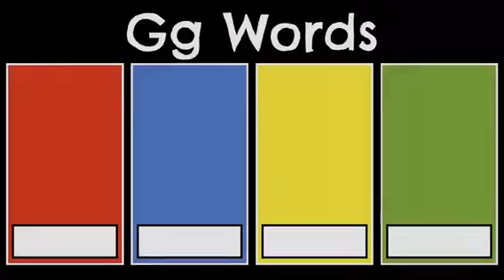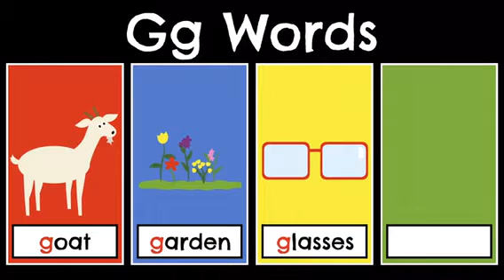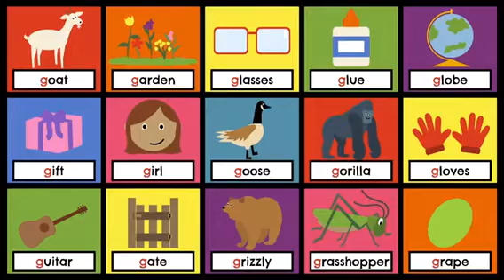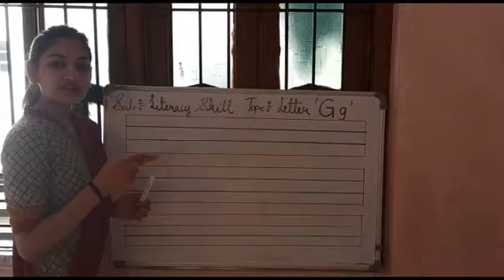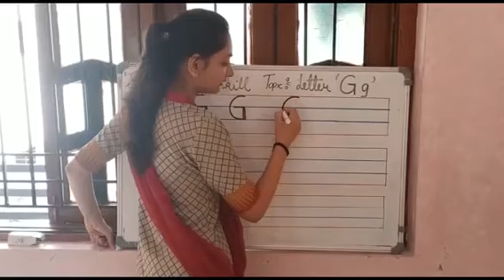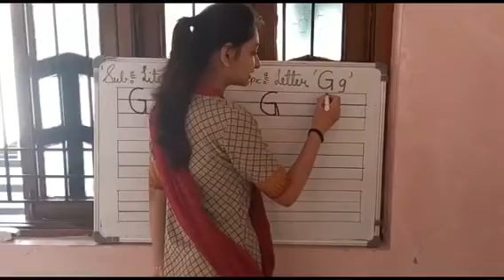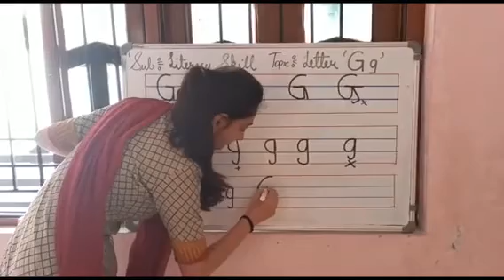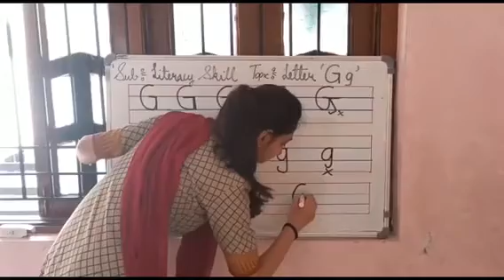SEA STD-JR KG Letter Gg